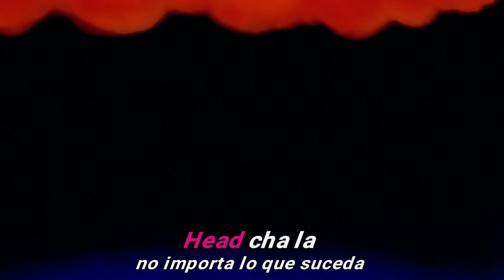Dragon Ball Z - Cha-La Head-Cha-La [KARAOKE]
*Dragon Ball Z* opening _Cha-La Head-Cha-La_ interpretada en español por Ricardo Silva

[Verso]
El cielo resplandece a mi alrededor (Alrededor)
Al volar destellos brillan en las nubes sin fin
Con libertad puedes cruzar hoy el cielo azul (El cielo azul)
La verdad, huye a un golpe de pronto en ti
Como si un volcán hiciera una erupción
Derrite un gran glaciar, podrás ver de cerca un gran dragón

[Coro]
No importa lo que suceda, siempre el ánimo mantendré
Vibrante mi corazón siente emoción, haré una Genkidama
No pienses nada, solo escucha, sueños hay en tu corazón
No importa lo que suceda, sorprender el día de hoy